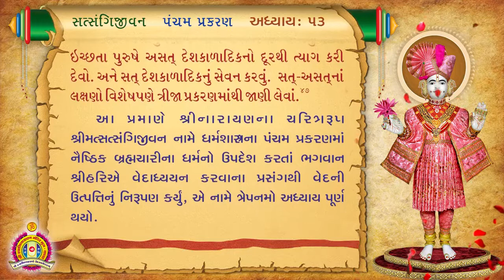Satsangi Jivan Audiobook - Pancham Prakaran - Adhyay 53